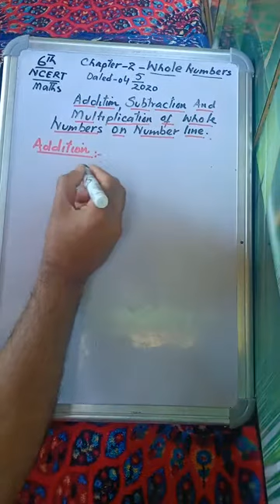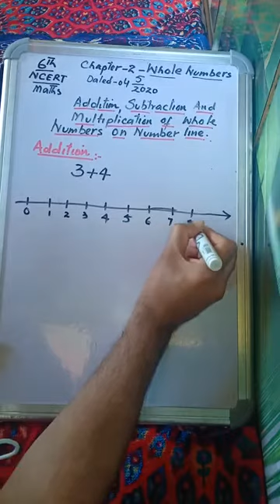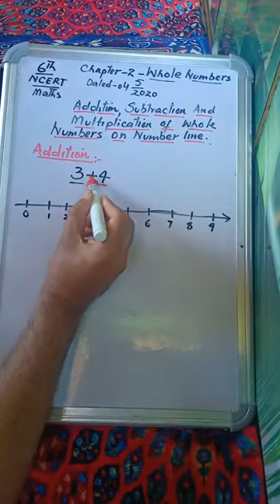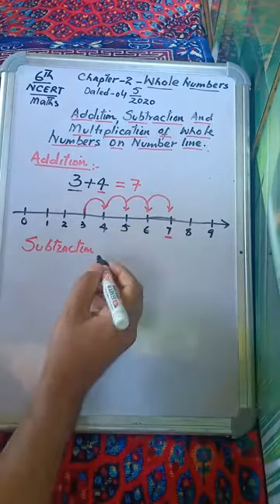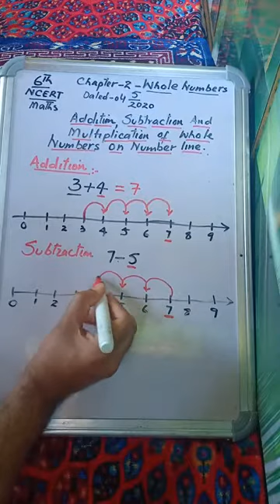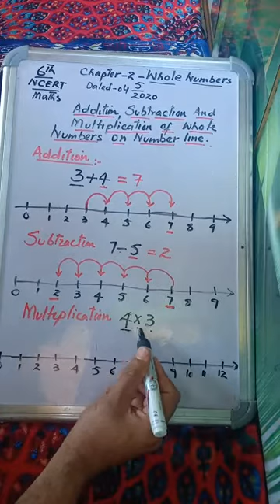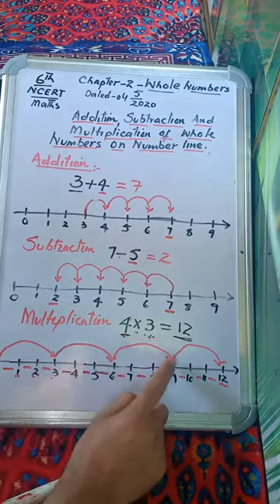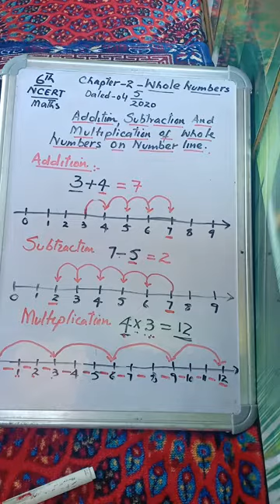Addition Subtraction and Multiplication of Whole Numbers Using Number Line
6th NCERT Maths Chapter 2 Whole Numbers